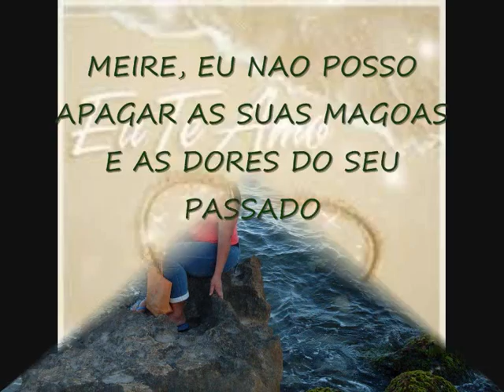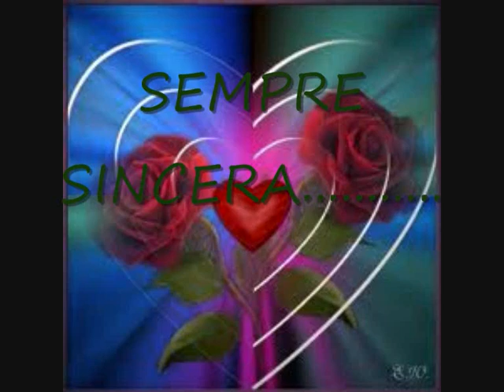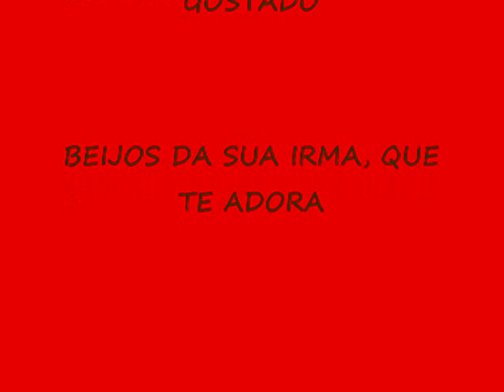PARA UMA PESSOA ESPECIAL ROSEMARY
PARA MINHA IRMA QUERIDA. TE ADORO LINDA